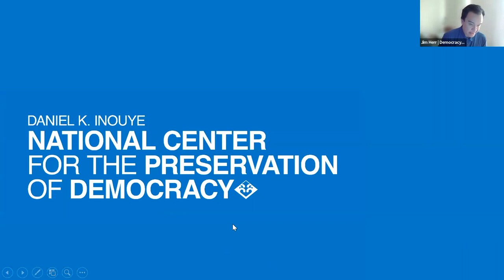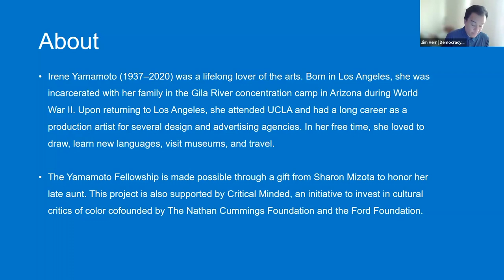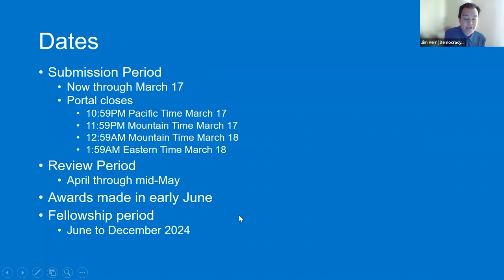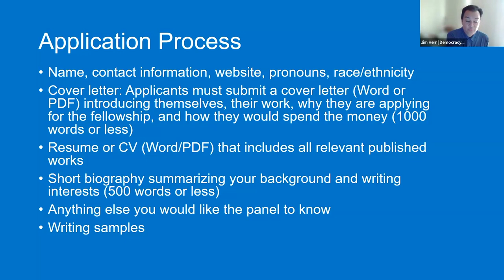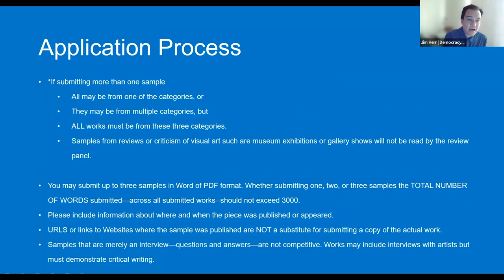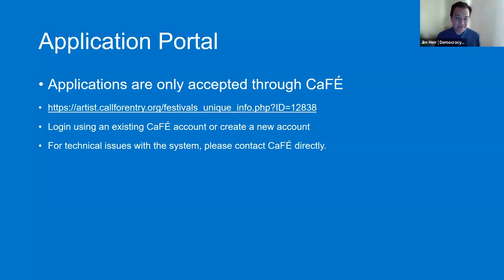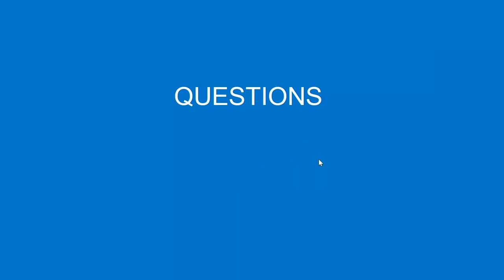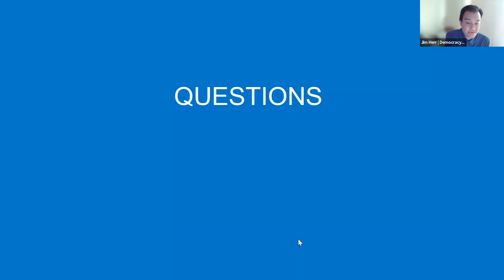2024 Irene Yamamoto Arts Writers Fellowship—Virtual Info Session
The Daniel K. Inouye National Center for the Preservation of Democracy (Democracy Center) invites you to a virtual information session for the 2024 Irene Yamamoto Arts Writers Fellowship. The 2024 Yamamoto Fellowship grants two $5,000 unrestricted awards to two emerging writers of color who write critically about theater, dance, and/or performance art. This webinar will review the fellowship opportunity and other FAQs.